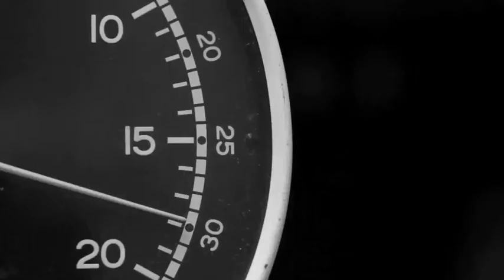The Situation Room at the Bike Shed Theatre, Exeter trailer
"✭✭✭✭ “This is immersive theatre at its very best…stirring, involving and highly original” whatsonstage.com

It’s 1961 and the Cold War is reaching boiling point. East and West are on a collision course as revolution erupts in the small nation of Al-Khadra. Will this jewel of the Middle East become a lucrative ally or a dangerous enemy? As a world leader in this moment of crisis, your choices will determine the course of history.

‘There’s a thrill in knowing that fate is in your hands’ A Younger Theatre

The Situation Room is a playful and compelling exploration of power and choice, which places you, the audience, at the heart of the action.

9th-20th September at the Bike Shed Theatre, Fore St, Exeter. Performances Tuesday-Saturday at 7.30pm with a Saturday matinee on 14 September, 2pm.